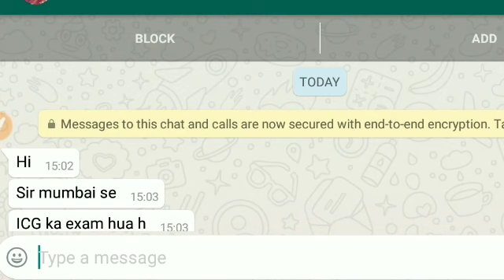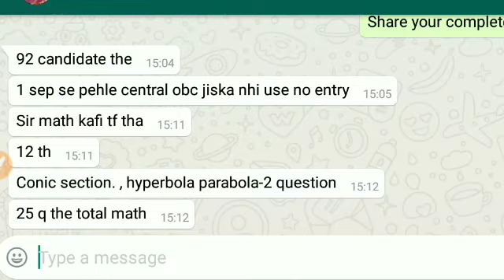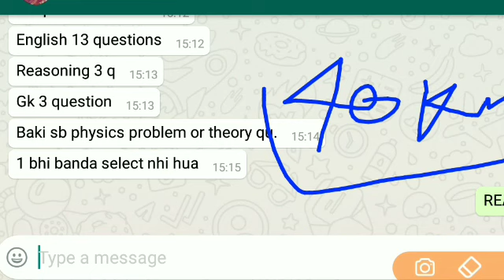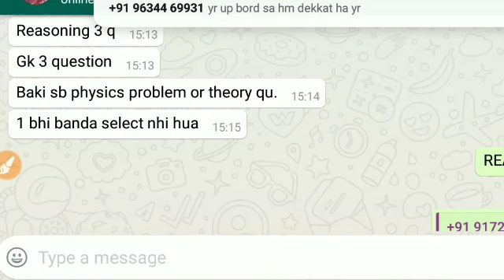COAST GUARD NAVIK GD 7 OCT REVIEW BY MANOJ PRAJAPAT